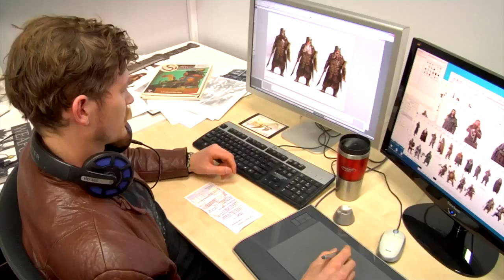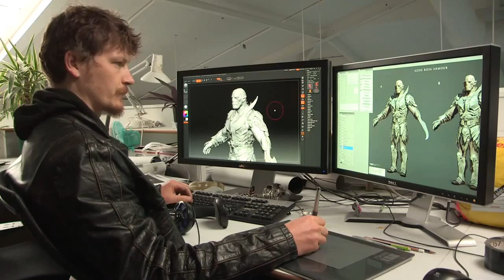The Hobbit The Battle of the Five Armies - Behind the scenes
Behind the Scenes at Weta Workshop